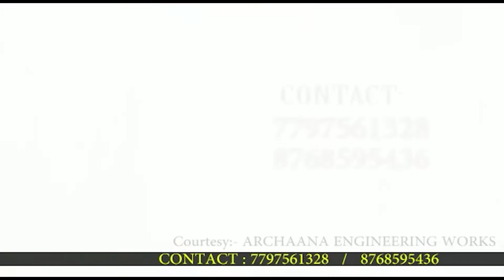যন্ত্রণার নাম 'মগরা খাল' | ANANDA BANGLA | PURBA MEDINIPUR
দেশপ্রাণ ব্লকের মগরা বেসিন এলাকার কৃষক ও সাধারণ মানুষের দুর্ভোগের শেষ নেই। আমফান দুর্যোগ থেকেই মগরা খালের ও পার্শ্ববর্তী গ্রামে র জমা জল নিষ্কাশনের অভাবে ধান চাষের দফারফা অবস্থা চলছেই। গোদের উপর বিষফোঁড়া র মত নিম্নচাপের অতিবৃষ্টি তে মগরা খালের জল নিষ্কাশনের অভাবে উপচে পড়েছে।

ধানজমি র জমাজলে ধান গাছ প্রায় জলের তলায়। জোয়ারের জল ঢুকলেই প্লাবনের পরিস্থিতি রোখা সম্ভব নয়।মগরা খালের উপর বাঁধের অবরোধ করে কামারবেড়িয়া- কশাফলিয়া(অামিরাবাদ)  কংক্রিটের ব্রিজ নির্মাণের কাজ চলছিল।সেচ দপ্তরের খালে জেলা পরিষদের মাধ্যমে পশ্চিমবঙ্গ রাজ্য গ্রামীণ উন্নয়ন সংস্থার অাওতায় কংক্রিটের ব্রিজ নির্মাণের কাজ মাঝপথেই বন্ধ হয়ে অাছে।

 অামফান দুর্যোগে র জমাজল নিষ্কাশনের জন্য মগরাখালের অবরোধের দুদিকেই সামান্য কেটে দেওয়ায়  ধীরে ধীরে জল কমছিল। জমাজলে ধানতলা তৈরী ও ধানচারা রোপণ কৃষকের কাছে ব্যয়বহুল ও কষ্টসাধ্য হয়।এখন অাবার নিম্নচাপের অতিবৃষ্টি তে মগরা খালের টইটম্বুর অবস্থা। রোপণ করা ধানক্ষেত জমা জলে প্রায় নিমজ্জিত।

 ব্রিজের কাজ যখন বন্ধ তখন মগরা খালের উপর বাঁধের অবরোধ পুরোপুরি অপসারিত করলেই হাজার হাজার একর জমিতে রোপণ করা ধানক্ষেত বেঁচে যেত।সেচ দপ্তর ও জেলা পরিষদ একে অপরের ঘাড়ে দোষ চাপাতে ব্যস্ত।পঞ্চায়েতের কোন হেলদোল নেই। অগত্যা সিপিঅাইএম নেতা তথা প্রাক্তন সহকারী সভাধিপতি মামুদ হোসেন দেশপ্রাণ ব্লকের বিডিও কে ই-মেইল বার্তা পাঠিয়ে অবিলম্বে কামারবেড়িয়া- কশাফলিয়া (অামিরাবাদ)  ব্রিজের জন্য নির্মিত মগরাখালের উপর দু'দিকে র অবরোধ অপসারণের অাবেদন জানিয়েছেন।

সেই সাথে জেলা পরিষদের নির্বাহী অাধিকারিক তথা জেলাশাসক কে ই-মেইল বার্তা পাঠিয়ে মগরা বেসিন এলাকার হাজার হাজার বিপন্ন কৃষক কে রক্ষা করার অাবেদন জানিয়েছেন সিপিঅাইএম নেতা তথা প্রাক্তন সহকারী সভাধিপতি মামুদ হোসেন। স্হানীয় অধিবাসী মামুদ হোসেন বলেন একটা ব্রিজ নির্মাণ করতে কত সময় লাগে তা বুঝে উঠা মুস্কিল। জনপ্রতিনিধি বা প্রশাসনের মগরা বেসিন এলাকার মানুষজনকে রক্ষা করতে কোন গরজ নেই। এটা অত্যন্ত বেদনার বলে উল্লেখ করেন মামুদ হোসেন।